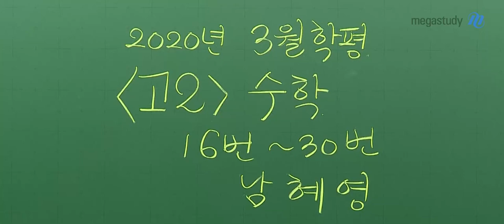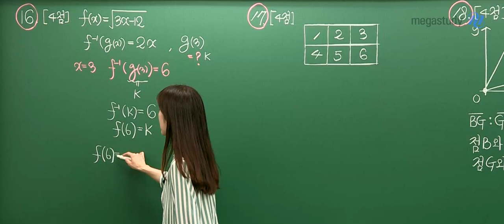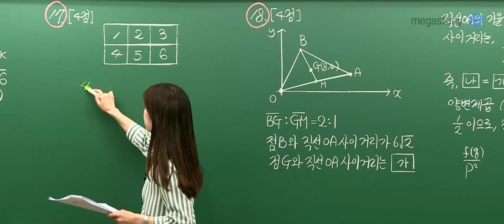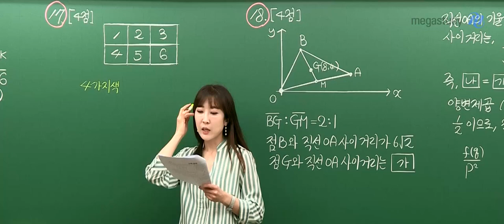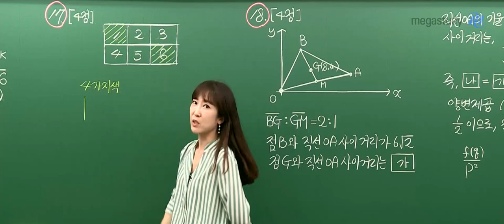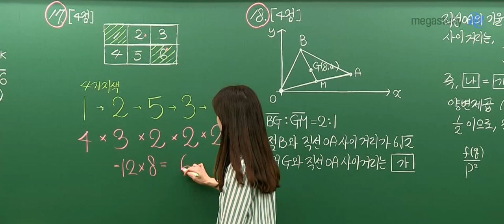[메가스터디] 수학 남혜영 쌤 - [고2 수학] 4.24 학평 해설강의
2020년 4월 24일 시행된 고2 학력평가 수학
메가스터디 남혜영 쌤의 해설강의입니다!